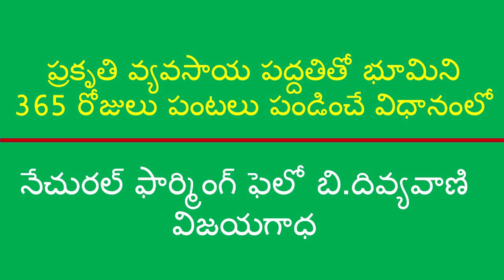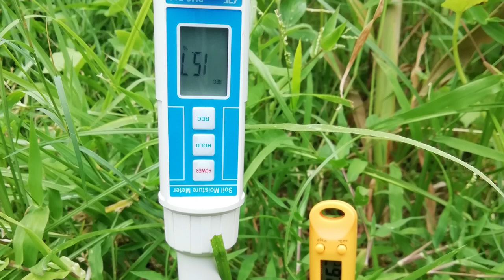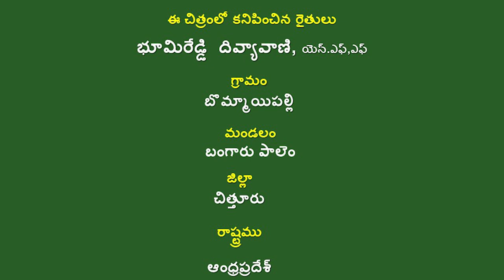365 Days Green Cover_NFF Success Story _Divyavani_Chittoor